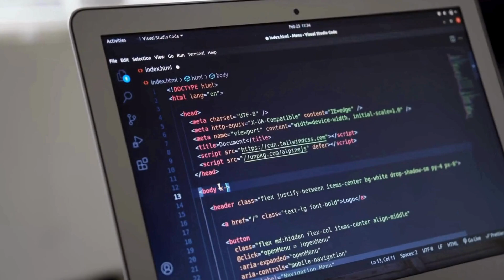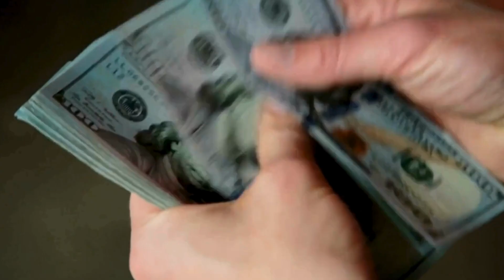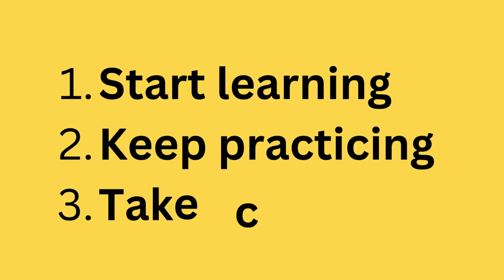5 Best Ways to Make Money with Python in 2025 | Earn from Python Coding Fast!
Learn the 5 best ways to make money with Python in 2025! From freelancing to automation, discover how to earn from Python coding fast. Watch now and start your Python money-making journey today! 🚀